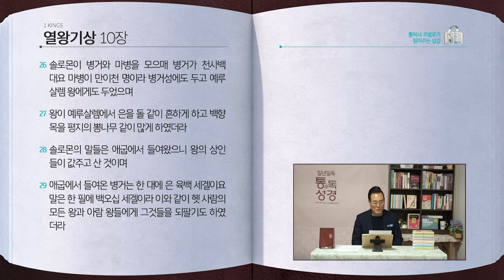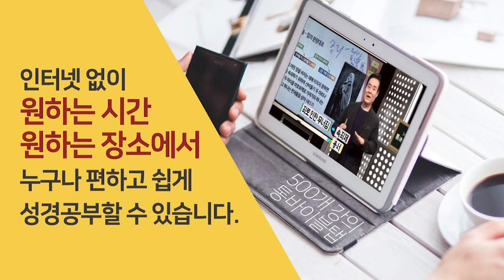[116일] 열왕기상 9~10장 | 통박사 조병호와 함께 읽는 성경통독